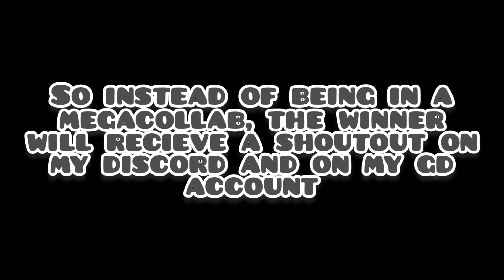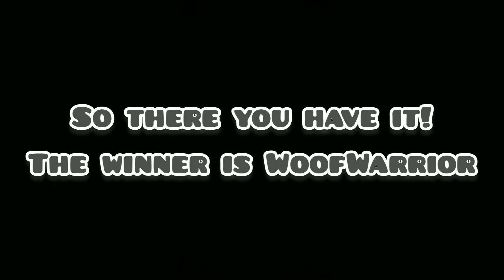Pickle CC1 contest Results | Geometry Dash!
This video shows the winners of the creator contest 1 hosted by me. I'd like to thank everyone for participating. The original plan was to have the winner(s) be in a megacollab with me and a few others, however none of the entries were really feature worthy. So instead, the reward for 1st place is a shoutout on my GD account and my discord.

Winner: WoofWarrior

My In Game Name: DaRealMrPickles

Cantaloupe